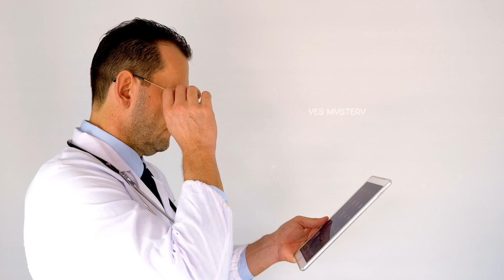अमेजन जंगल इतना खतरनाक क्यों है | Amazon Jungle ke Rahasya | Amazon forest mysteries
अमेजन जंगल इतना खतरनाक क्यों है | Amazon Jungle ke Rahasya | Amazon forest mysteries   @ZemTV.Official

𝐖𝐞𝐥𝐜𝐨𝐦𝐞 𝐭𝐨 𝐘𝐞𝐬 𝐌𝐲𝐬𝐭𝐞𝐫𝐲

Friends, on our YouTube channel, we will tell you important information related to the world and their unsolved secrets, as well as the most famous things in the world, and this information will be very important and informative for you. 🙏

Owner & Host || Research || Script || Video Editor || Voice-Over : 𝐇𝐞𝐦𝐚𝐧𝐭 𝐭𝐡𝐚𝐤𝐮𝐫